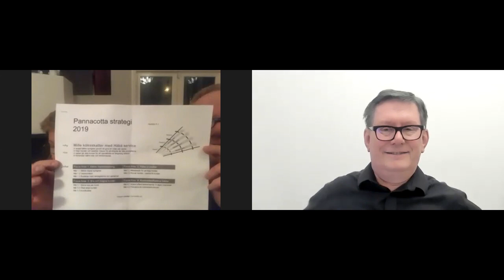Strategy For A Small Local Retail Business With Camilla & Johan Hallbäck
Do small retail brick and mortar stores benefit from writing a one-page strategy? That was the question we hoped to answer. We invited the Pannacotta Home & Kitchen owners Camilla & Johan Hallbäck on a call to talk about the topic Strategy For A Small Local Retail Business. How does it feel to create a strategy for the first time, and can it lead to some concrete benefits? Watch this interview to find out!